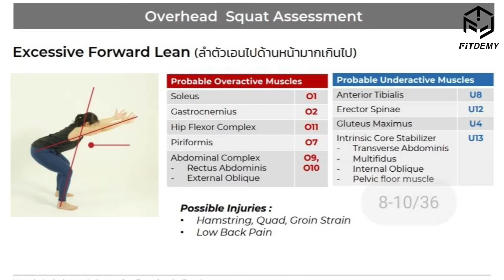Muscle imbalnce (กล้ามเน้อไม่สมดุล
คุณเป็นมั้ย?
📌นั่งยองๆไม่ได้
📌นั่งพับเพียบไม่ได้
📌วิ่งแล้วเจ็บเข่า
📌เล่นหน้าท้องแต่ปวดคอ
📌ยิ่งออกกำลังยิ่งเจ็บ
📌ยิ่งยืดยิ่งตึง
📌ปวดคอบ่าไหล่ ออฟฟิศซินโดรม

อาการเหล่านี้เกิดจากความไม่สมดุลของกล้ามเนื้อ จะดีแค่ไหนหากคุณเข้าใจสาเหตุและสามารถวิเคราะห์ตัวเองได้ในเบื้องต้น รวมถึงเรียนรู้วิธีแก้ไขที่กล้ามเนื้อต้นเหตุ ที่จะช่วยลดความเสี่ยงในการบาดเจ็บได้ในระยะยาว

มาเรียนรู้กันครับ กับคอร์สออนไลน์คอร์สใหม่จาก Fitdemy

💪🏼💢Muscle Imbalance and Corrective Exercise💢💪🏼

ข้อต่อทุกข้อต่อของในร่างกายคนเรานั้น ล้อมรอบด้วยกล้ามเนื้อที่มีหน้าที่ควบคุมการเคลื่อนไหว ถ้ามีกล้ามเนื้อด้านใดด้านหนึ่งทำงานมากเกินไป ก็อาจทำให้กล้ามเนื้อฝั่งตรงข้ามอ่อนแอ หรือไม่ถูกใช้งาน ทำให้กล้ามเนื้อ และการเคลื่อนไหวไม่สมดุล ซึ่งสาเหตุหลักอาจเกิดจาก

✅ กล้ามเนื้อขาด motor unit
✅ เกิดจากการบาดเจ็บจน กล้ามเนื้อไม่ถูกใช้งาน
✅ ข้อต่อไม่เคลื่อนที่ ทำให้กล้ามเนื้อไม่ได้ใช่งาน และมีการใช้กล้ามเนื้อในลักษณะผิด
✅การอยู่ในท่าใดท่าหนึ่งเป็นเวลานาน ทำให้กล้ามเนื้ออยู่ในลักษณะนั้นเป็นเวลานานนาน
✅ กล้ามเนื้อกprimary group และ stabizer ไม่ประสานสอดคล้องกัน
✅ กล้ามเนื้อกล้ามกลุ่มsynergyst ทำงานมากเกินไป

อาการเหล่านี้เกิดขึ้นกับใครได้บ้าง

🙋🏻‍♂️เกิดขึ้นกับผู้ที่ใช้ร่างกายในลักษณะการอยู่กับที่ซ้ำๆเวลานานๆ ไม่ว่าจะเป็นการนั่ง การยืน
การนอนเป็นต้น โดยไม่มีการขยับ เช่น พนักงานออฟฟิศ และผู้ที่มีอาการออฟฟิศซินโดรม เป็นต้น

🙋🏻‍♂️เกิดขึ้นกับ ผู้ที่ใช้ร่างกายในการเคลื่อนไหวรูปแบบเดิมซ้ำๆ เป็นเวลานานๆ เช่น ช่างไม้ ยกของซ้ำๆ นักกีฬา นักวิ่ง เป็นต้น

🙋🏻‍♂️ผู้ที่มีอาการบาดเจ็บ ร่างกายเริ่มไปใช้กล้ามเนื้อกลุ่มอื่นมาชดเชย

🙋🏻‍♂️ผู้ที่เคยประสบอุบัติเหตุหรือผ่าตัดพักฟื้น ทำให้กล้ามเนื้อบางส่วนอ่อนแรง

🙋🏻‍♂️ผู้ที่เคยบาดเจ็บ แล้วไม่ได้รับการแก้ไขที่เหมาะสม เช่น เจ็บแล้วหลังพักฟื้นไม่ได้มีการแก้ไขกลไกบางอย่างให้กลับมาปกติ

🖥 เนื้อหาคอร์สเรียน

📌การประเมินวิเคราะห์ ความไม่สมดุลของกล้ามเนื้อต่างๆ จากท่าออกกำลังกายดังต่อไปนี้
- Overhead Squat
- Single Leg Squat
- Push Up
- Upper Extremity Transitional Movement
📌การบริหารเพื่อแก้ไขความไม่สมดุลของกล้ามเนื้อในแต่ละรูปแบบ
- การบริหารข้อต่อเพื่อเพิ่ม Range of Motion
- การบริหารคลายกล้ามเนื้อที่ทำงานหนักเกินไป (overactive)
- การบริหารกล้ามเนื้อที่ขาดความแข็งแรง (underactive)

จบคอร์สนี้แล้วได้อะไร?
การประเมินความไม่สมดุลของกล้ามเนื้อสำหรับตนเองรวมถึงผู้อื่นในเบื้องต้นที่อาจเป็นสาเหตุของอาการบาดเจ็บต่างๆจากการใช้งานของร่างกาย รวมถึงแนวทางการแก้ไขความไม่สมดุลของกล้ามเนื้อ

คอร์สนี้ใครเรียนได้บ้าง
- บุคคลทั่วไปที่สนใจประเมิน/วิเคราะห์ และเรียนรู้ร่างกายตัวเอง เพื่อแก้ไข/ป้องกันอาการปวดเมื่อยต่างๆที่อาจเกิดจากการใช้งานร่างกายในชีวิตประจำวัน
- ผู้ที่ชื่นชอบการออกกำลังกาย การเคลื่อนไหวรูปแบบต่างๆ ที่ต้องการลดความเสี่ยงการบาดเจ็บในอนาคต
- โค้ชกีฬา/เทรนเนอร์/ครูโยคะ ที่ต้องประเมินร่างกายผู้เรียนก่อนออกแบบท่าบริหารต่างๆ เพื่อช่วยแก้ไขอาการกล้ามเนื้อไม่สมดุล

คอร์สออนไลน์เนื้อ 400+ นาที เรียนผ่าน online platform
ราคาปกติ 4,500 บ.
💢พิเศษ Early Bird ก่อน 31 มี.ค.63
🔸นร.ใหม่ 3,500 บ.
🔸นร.เก่า(ทั้งออนไลน์และเวิร์คชอบ) 3,000 บ

30 ท่านแรก

เริ่มเรียนพร้อมกัน 28 มีนาคม 63

สนใจสมัครทักเลย ที่ไลน์ @fitdemy